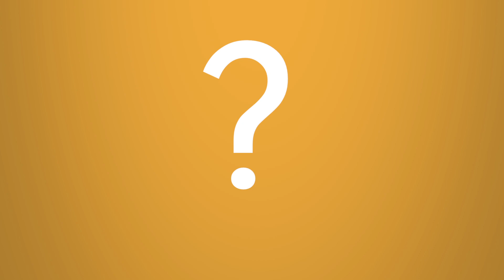29 de agosto - Dia Nacional de Combate ao Fumo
Saiba como parar de fumar de uma vez por todas e ter uma vida mais saudável. Acesse agora

Dia nacional de Combate ao Fumo - 29 de Agosto.